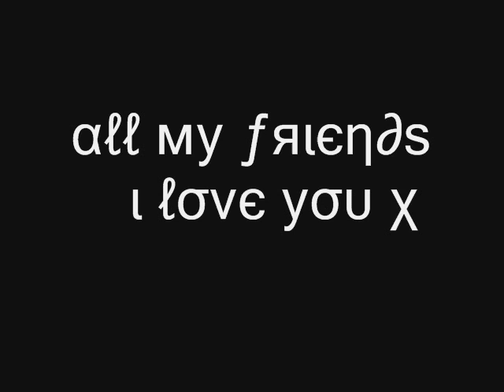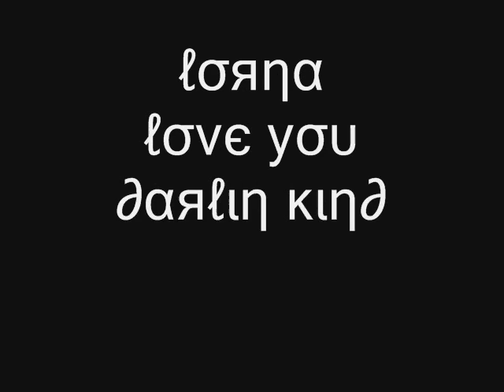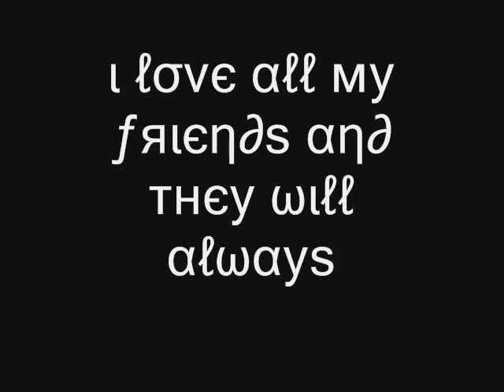2kaii8 Friiendiies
All Ma M8s Of Bedale High=]